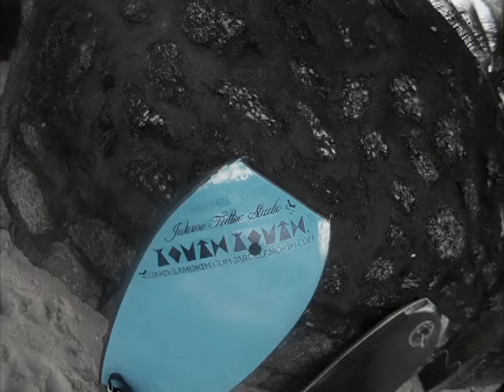Jardel Amorim with GoPro1 Helmet Cam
Filmado e editado por Jardel Amorim.
Música por Guns N Roses (Aint It Fun).